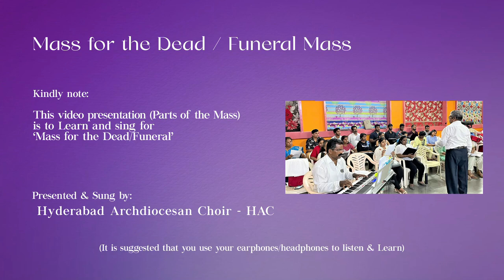Sung Mass For the Dead/Funeral. Lyrics: Roman Missal, Music Charles Mani OFM. Sung by HAC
Most of our Indian Latin Rite Churches have started deviating from the traditional form of Liturgical singing.  Hyderabad Archdiocesan Choir (HAC) painstakingly trying to revive this trend. I sincerely thank the members HAC for their time and effort given to this ministry.  HAC plans to learn, record, and upload on their ) different sung masses, hymns for 1st Holy Communion, Confirmation, Nuptial, Ordination, Religious profession, and Funeral masses.  Also hymns for different Liturgical Season with a special attention to the Holy Week, and hymns for different saints.

We begin with the Funeral / Mass for the Dead.  Introit/Entrance, Kyrie, Sanctus, Agnus Dei.  Lyrics taken from the Roman Missal, and Music composed by Charles Mani OFM. Sung and presented by the Hyderabad Archdiocesan Choir – HAC.

Mass for the Dead / Funeral Mass

Lyrics:  Roman Missal (RM)
Sung by:  Hyderabad Archdiocesan Choir

1. Introit / Entrance
Eternal rest grant to him/her/them, O Lord, Lord,
And let perpetual light shine upon him/her/them

To you, our praise is due in Sion, O God
To you, we pay our wows.

You who hear our prayers,
To you, all flesh will come

2. Kyrie / Lord have mercy

3. Holy / Sanctus
Holy, Holy, Holy Lord, God of Hosts
Heaven and earth are filled with you glory,

4. Lamb of God / Agnus Dei
Lamb of God, who takes away the sins of the world,
Grant them rest

Grant them rest

Grant them rest eternal